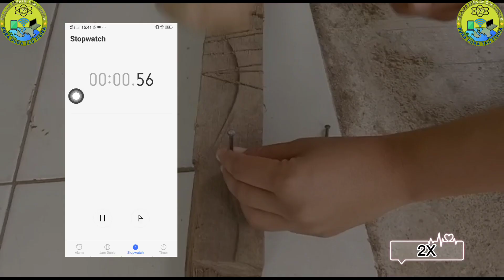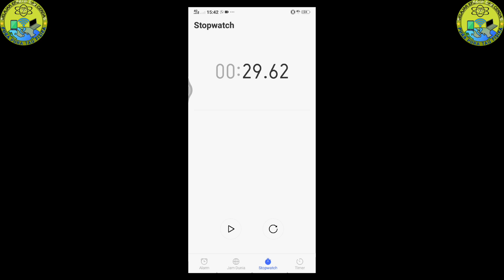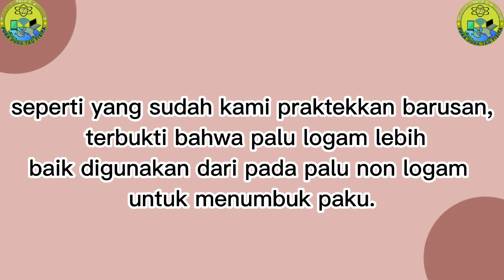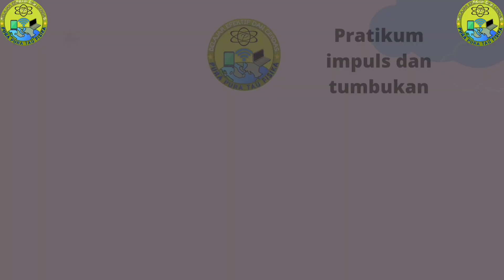Praktikum dan Penerapan Momentum dan Impuls Pada Palu Yang Menumbuk Paku | Percobaan Fisika Kelas 10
Video Praktikum Fisika kali ini kita akan melakukan praktikum  Fisika (IPA) tentang Konsep Momentum dan Impuls yaitu tentang praktikum Momentum dan impuls khususnya Praktikum Penerapan Impuls dan Momentum Pada Palu Yang Menumbuk Paku  dengan detail.

Judul : Pura pura Tau Fisika

Momentum dan Tumbukan Kelas 10,
Penerapan Impuls Dalam Kehidupan Sehari-hari,
Penerapan Impuls dan Tumbukan Pada Palu yang menumbuk paku,
Praktikum Momentum dan Tumbukan,
Praktikum Momentum dan Impuls,
Praktikum Momentum dan Impuls Sederhana,
Praktikum Momentum Impuls,
Praktikum Momentum Linear,
Percobaan Momentum dan Tumbukan,
Percobaan Momentum dan Impuls,
Percobaan Momentum dan Impuls Sederhana,
Percobaan Momentum Impuls,
Percobaan Momentum Linear,
Fisika,
Fisika SMA,
Fisika Kelas 10,
Praktikum,
Percobaan,
Praktikum Fisika,
Percobaan Fisika,
Impuls dan Momentum Linear.